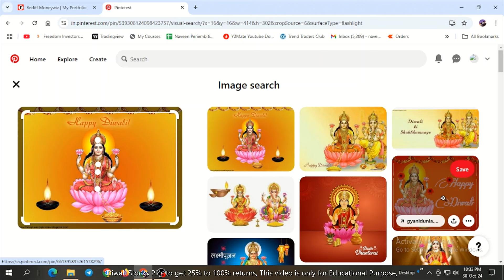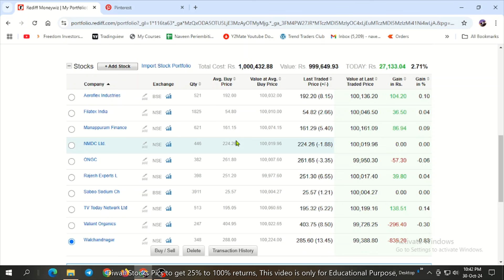Top Diwali Stock Picks: Potential 25% to 100% Gains This Festive Season!Stock Market Success mantra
Top Diwali Stock Picks: Uncovering Potential 25% to 100% Gains This Festive Season!

Telegram Link to Join :

You may join in this telegram channel and will share time to time Stock market information which is most important for all of us

This Diwali, elevate your investment game with our expertly curated list of stock picks that promise the potential for impressive returns, ranging from 25% to 100%! In this video, we dive deep into the market landscape, highlighting companies poised for growth as we head into the festive season.

We'll analyze key sectors that typically perform well during Diwali, discuss the latest market trends, and reveal the fundamentals behind each stock. Whether you're a seasoned investor or just starting out, our insights will help you make informed decisions to maximize your portfolio’s potential.

Join us as we explore the reasons behind each pick, including financial performance, growth prospects, and market sentiment. Don't miss out on this opportunity to capitalize on the festive spirit and make your investments shine bright this Diwali!

Generating returns of 25% to 100% on investments is ambitious but not impossible. Here are some strategies and considerations that can help you aim for such high returns:

1. Understanding Risk and Reward
Higher Potential Returns Come with Higher Risk: Investments that offer the possibility of substantial gains often carry significant risks. It's crucial to understand your risk tolerance and be prepared for potential losses.
2. Invest in Growth Stocks
Focus on High-Growth Sectors: Look for companies in sectors like technology, renewable energy, and biotechnology, which often experience rapid growth.
Analyze Financials: Assess earnings growth, revenue trends, and market potential. Stocks that show strong fundamentals and innovative products can yield high returns.
3. Small-Cap Stocks
Consider Investing in Smaller Companies: Small-cap stocks often have more room for growth compared to established large-cap companies. They can double in value if they gain market traction.
4. Leverage Market Trends
Utilize Seasonal Trends: Certain industries thrive during specific seasons or events (like retail stocks during the holiday season). Align your investments with these trends for potential gains.
Stay Informed: Follow market news, economic indicators, and consumer trends to identify emerging opportunities.
5. Diversification
Spread Your Investments: Diversifying your portfolio across different sectors can mitigate risk while providing opportunities for high returns. Consider a mix of high-risk and stable investments.
6. Long-Term Investment Horizon
Be Patient: High returns often take time to materialize. Holding stocks for a longer period can allow for compound growth and reduce the impact of market volatility.
7. Technical Analysis
Analyze Market Trends: Use charts and indicators to identify entry and exit points for your trades. Understanding market sentiment can help you time your investments better.
8. Options Trading
Explore Options: Options can provide leverage, allowing you to control a larger position with less capital. However, they come with high risks and complexity, so thorough knowledge is essential.
9. Invest in IPOs
Look for Promising IPOs: Initial Public Offerings (IPOs) can present significant upside potential if the company performs well post-listing. Research the company's fundamentals before investing.
10. Continuous Learning
Stay Educated: The stock market is constantly evolving. Stay updated on investment strategies, market conditions, and economic factors that can impact your investments.
11. Consider ETFs and Mutual Funds
Invest in Thematic Funds: Exchange-traded funds (ETFs) and mutual funds focused on high-growth sectors can provide diversified exposure while targeting strong returns.
12. Review and Rebalance Your Portfolio
Monitor Performance Regularly: Assess your portfolio's performance and adjust your holdings as needed. Taking profits or cutting losses can help optimize returns.
Conclusion
Achieving 25% to 100% returns requires careful planning, research, and a willingness to take calculated risks. Always consult with a financial advisor before making significant investment decisions to align your strategy with your financial goals and risk tolerance.